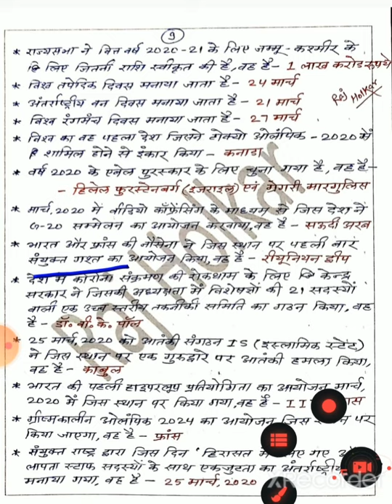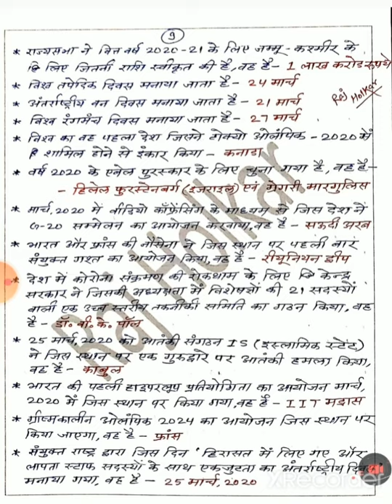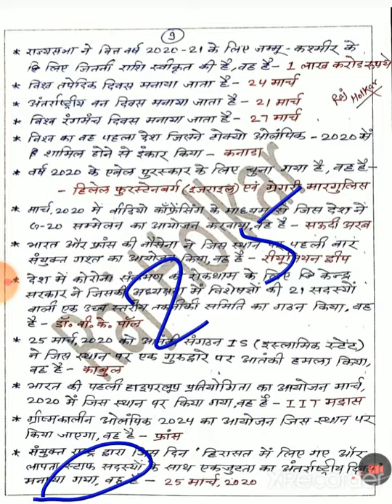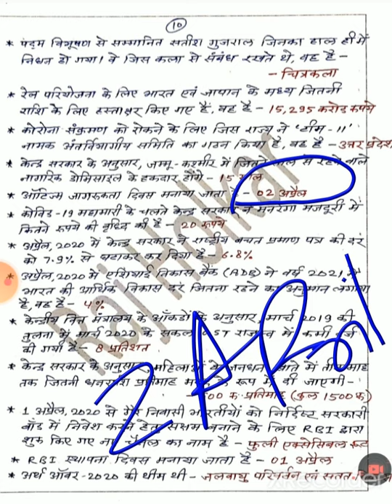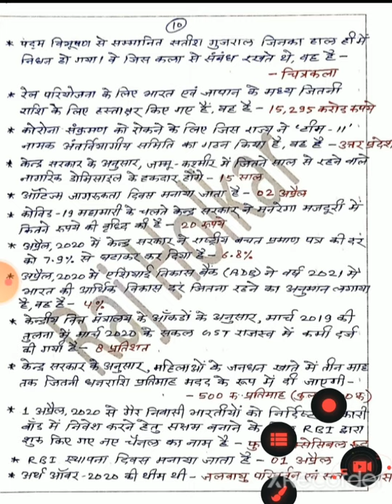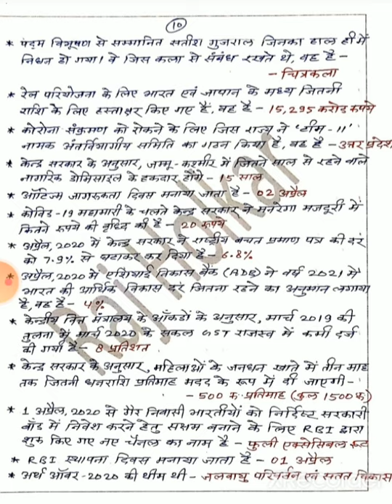6 Months current affairs 2020 ( part-5)